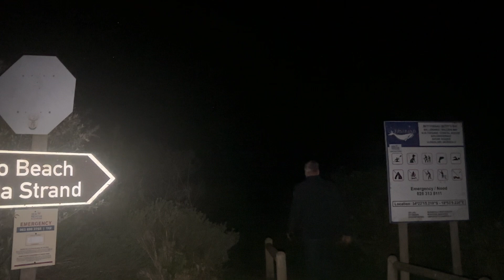Southern Lights in South Africa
A once-in-a-lifetime experience - seeing a solar storm create the Southern Lights. This beautiful show of cosmic activity is happening as a result of solar flares causing radiation to smash into our planet. But the good news is we are kept safe by our atmosphere, and we get to watch the most epic iMax movie of all time!